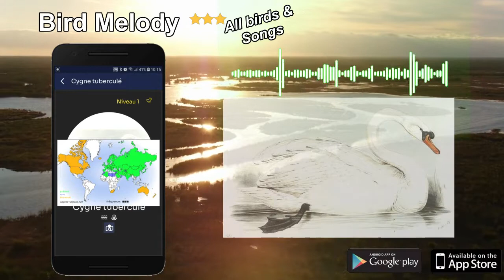Chant du Cygne tuberculé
Bird Melody - Oiseaux d'Europe et leurs chants
Google Play:

Jouez et devenez un expert des oiseaux ! Apprenez à reconnaître les oiseaux!

Identifiez les oiseaux européens et leurs chants dans leurs différents environnements naturels en jouant au Quiz ou en suivant le parcours d'apprentissage à travers 25 niveaux différents.

Toutes les chansons de haute qualité sont du célèbre enregistreur de chants d'oiseaux Jean Roché.

Vous pouvez utiliser la partie guide pour apprendre, revoir les oiseaux et leurs chants lorsque vous vous promenez ou chez vous.

Vérifiez votre propre progression et celle de vos amis dans un tableau de bord global.

Que vous viviez en Europe ou que vous la visitiez, nous espérons que le jeu pourra vous aider à mieux identifier les oiseaux et leurs chants.

Nous pensons que la reconnaissance est la toute première étape pour protéger et que, espérons-le, l'application pourra aider à mieux protéger les oiseaux que nous avons en Europe.

Lorsque vous utilisez l'option de jeu Quiz ou Learning, vous pouvez également consulter la distribution de la carte du monde de chaque oiseau et le niveau de présence de cet oiseau.

Amusez-vous à apprendre les oiseaux et leurs chants !